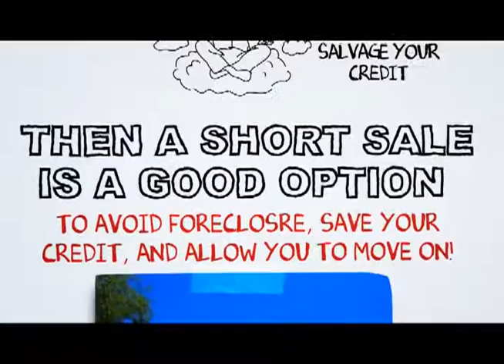Twin Peaks short sale help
At SCA Real Estate, our Twin Peaks Short Sale Agents are here to walk you through the Twin Peaks Short Sale Process. We have an excellent short sale negotiation team, and we are ready to get your short sale approved in a timely fashion.